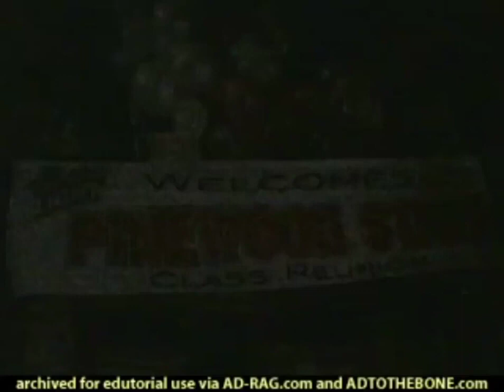Coors Light 2000s Television Commercials (2001) ; David Spade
Coors Light

David Spade

(2001)